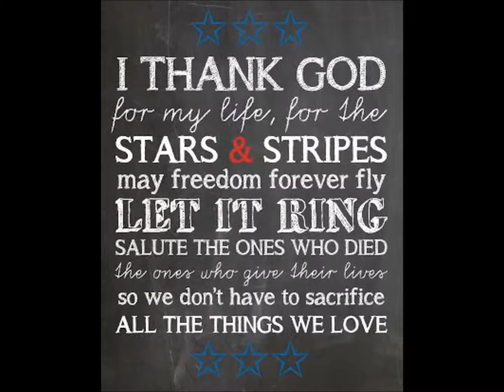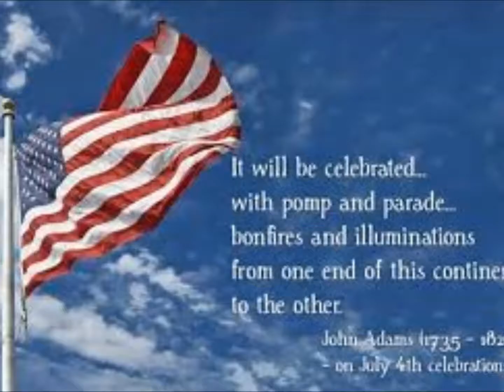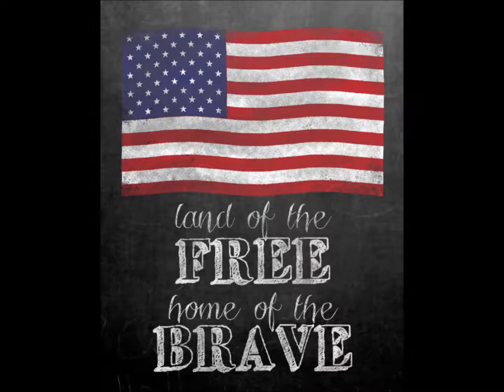Nsc American Soldier Cover By Toby Keith